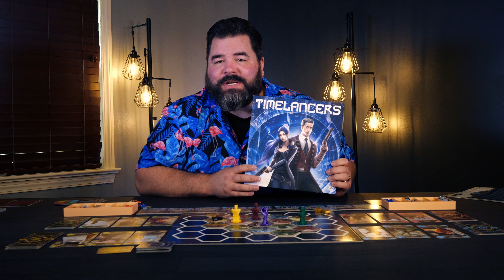Timelancers Preview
- Don't Miss the Campaign -

5120 Mayfield Rd.

- Time Stamps -

- Game Description -
Time travel exists in the 22nd Century and warring political factions hire freelance time travelers to change the past in order to reshape the future. These freelance time travelers are known as Timelancers.

Become a Timelancer and travel through time capturing events for your faction. Collect the resources you’ll need for your mission from locations in the city of the future - Janusburg. Then, use your time machine to revise or repeat historical events from different eras.

Be careful! You’re not the only one working to reshape the future. Other Timelancers will affect your progress based on their time travel actions. It’s a race against other Timelancers in order to be the first to accomplish your goals!

Timelancers is a time travel themed set collection board game that utilizes worker movement and a modular game board. Players gather resources and travel back through time collecting real historical events in order to earn victory points.